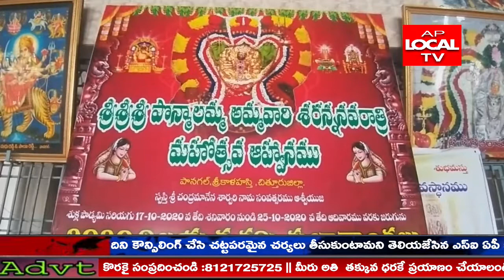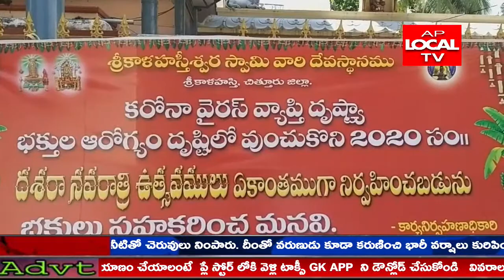శ్రీకాళహస్తిలో నవరాత్రి ఉత్సవాలు ఈసారి ఎలాంటి ఆర్భాటాలు లేకుండా ఏకాంతంగా నిర్వహించనున్నారు